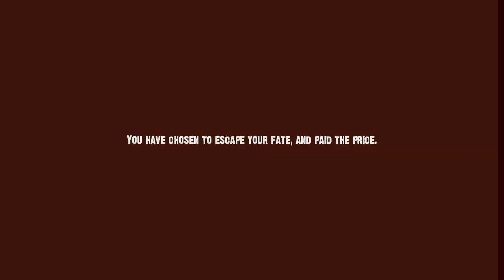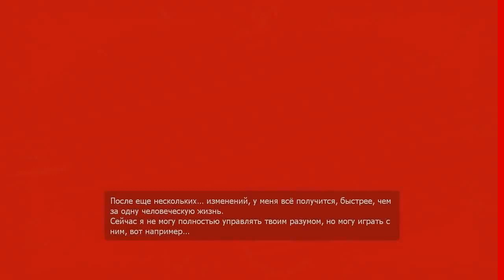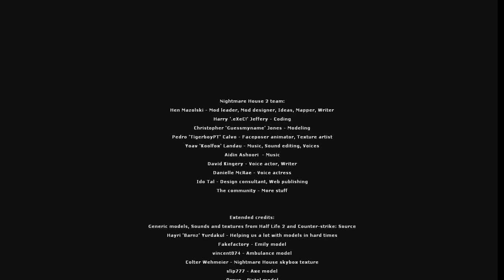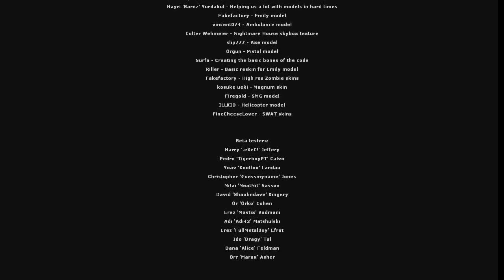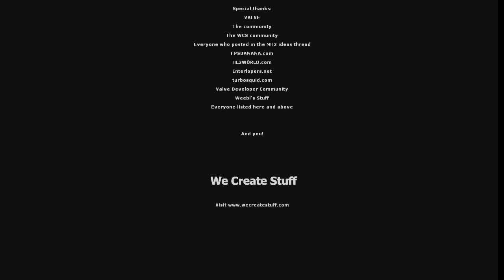Давайте поиграем в Nightmare House 2 часть 8 Финал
Прохождение игры Nightmare House 2 (Дом Кошмаров) с  комментариями от Артура BlackSilverUfa
В Nightmare House 2 вы просыпаетесь в заброшеном госпитале не понимая как вы в нём оказались, только расплывчатые воспоминания про девочку из Nightmare House охотящуюся за тобой. Вскоре сложно понять что всё происходящее это сон или реальность. Как много потребуется времени чтобы вы поняли, что бежать отсюда - не вариант.
Nightmare House 2 - игра, выпущенная как мод для Half Life в 2010 году. Но она представляет собой полноценную игру, которая включает в себя сразу 2 части. Правда, первая часть появляется как пролог. В общем, игра содержит кучу всяких скримеров, столько, что можно от страха умереть нелепой смертью. И вообще, хочу сразу предупредить: не советую играть людям со слабым сердцем или нервами. Нет, серьёзно, не говорите, что я не предупреждал. Я не хочу, что бы из-за того, что я порекомендовал игру, кто-то загремел в больницу из-за сердечного приступа.